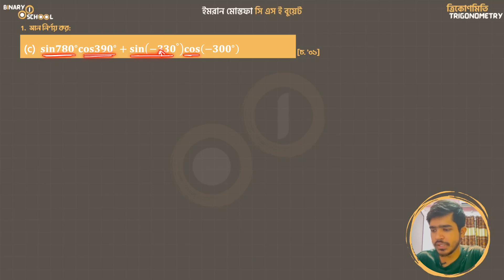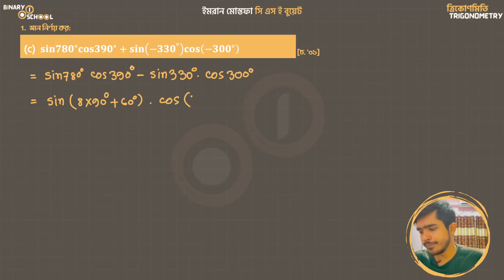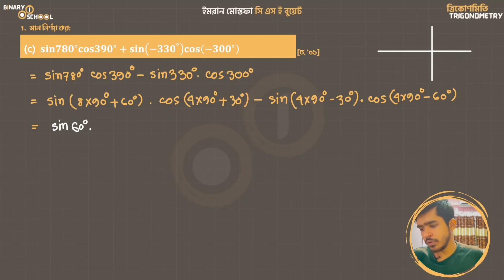M 1 KU Ch 7 A Exc 1 c